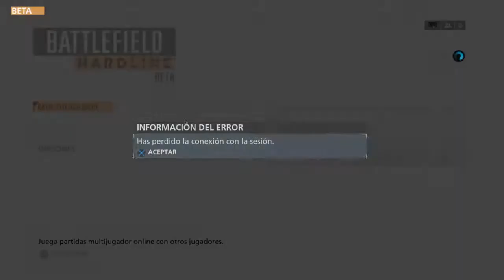Desgraciado Over 9000 #1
Apoyad el video a tope! :)
PSN ID: Storm_15_2_98
Ponedlo A la maxima kalidad k os permita :)
Like i Subscribiros ayuda Muxo ;)